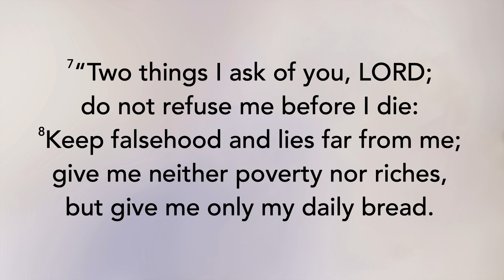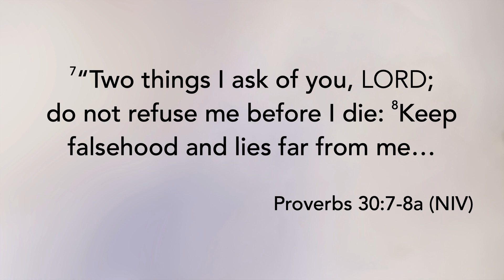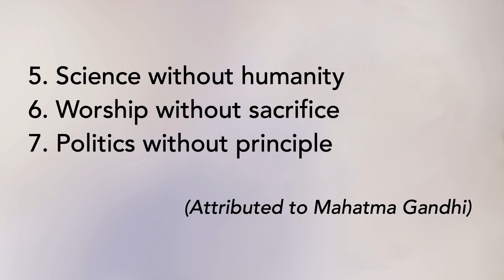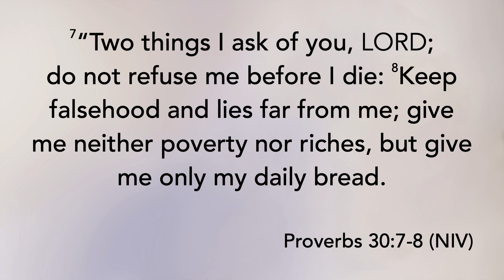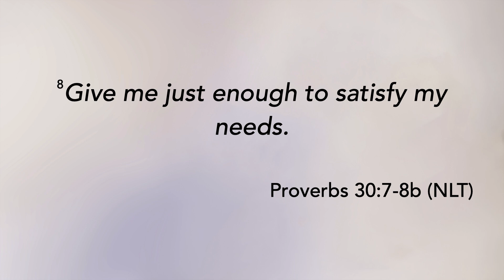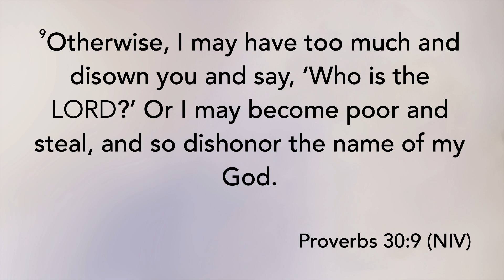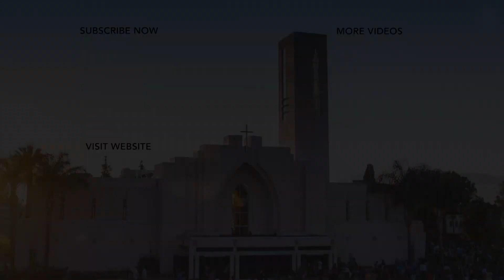If You Could Have What You Want . . . | Randall Roberts 06-03-23